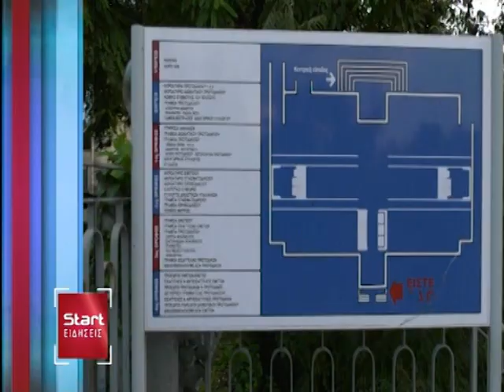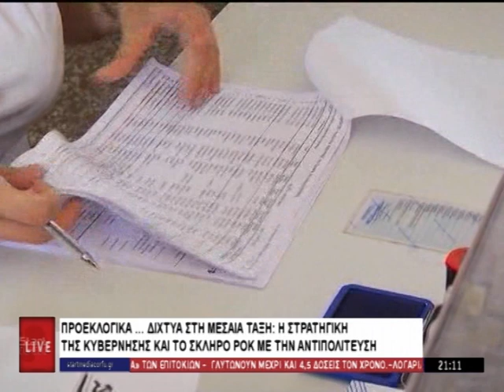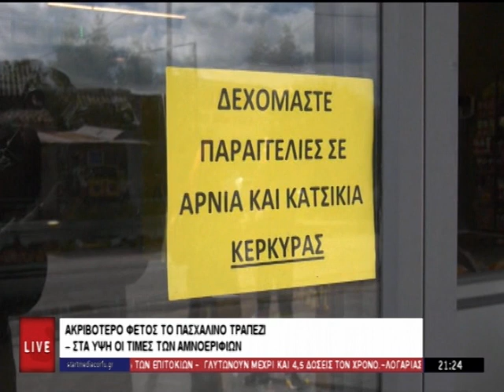ΚΕΝΤΡΙΚΟ ΔΕΛΤΙΟ 06 04 2023